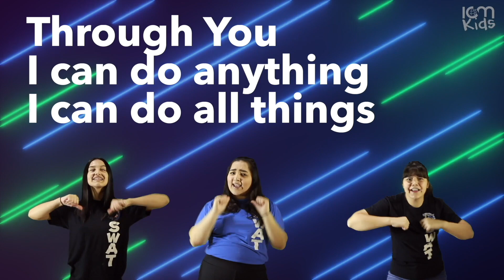Agape Avenue - Summer News - ICM Kids Online